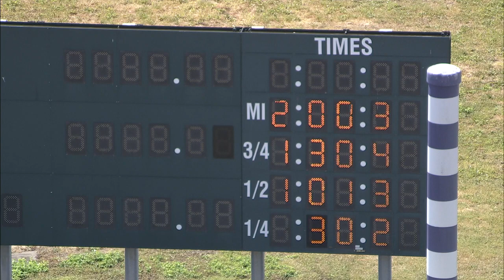HP 2023 JUN 13 QUAL 02